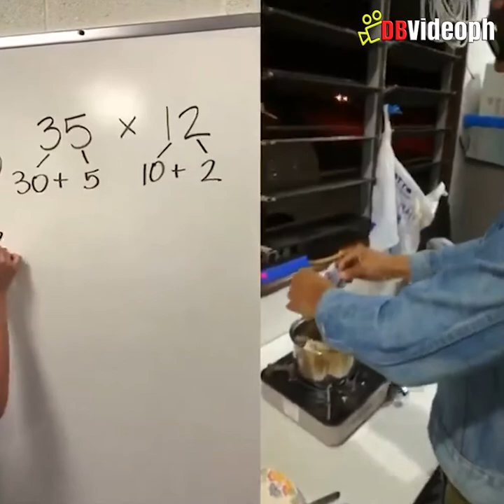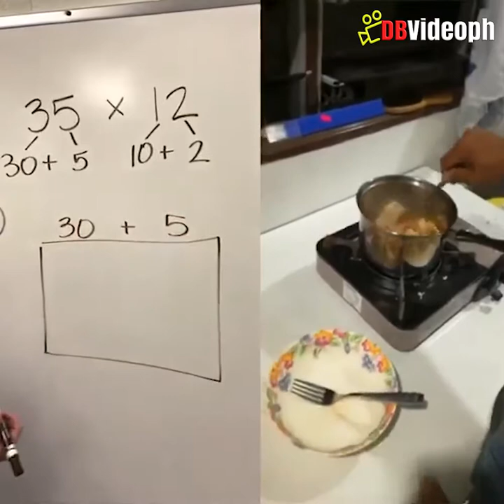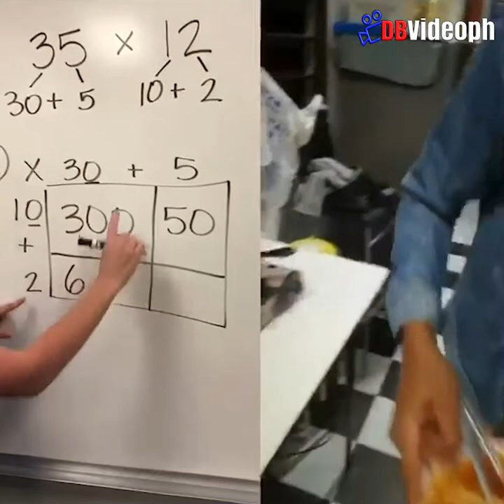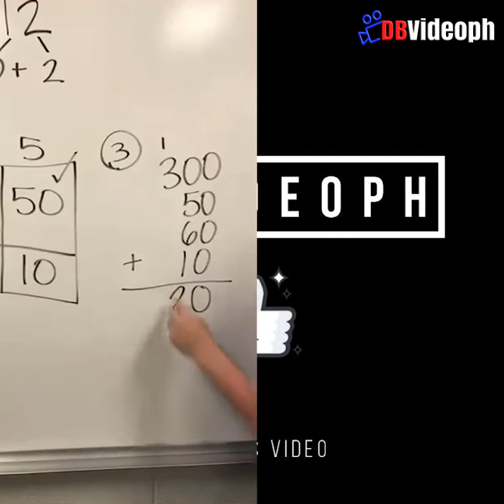Solving Math Problem? American VS Pinoy